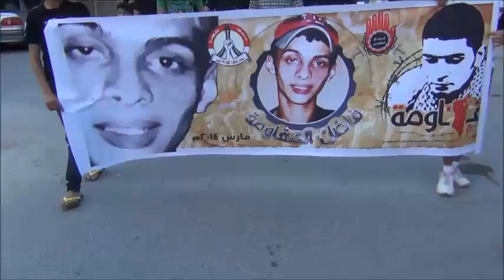رغم الحصار مسيرة "فاضل المقاومة" في بلدة مقابة وفاءً لشهيد العزة 9/3/2014 Bahrain